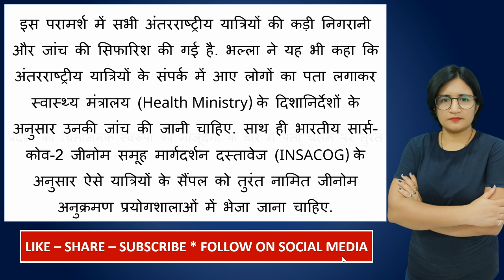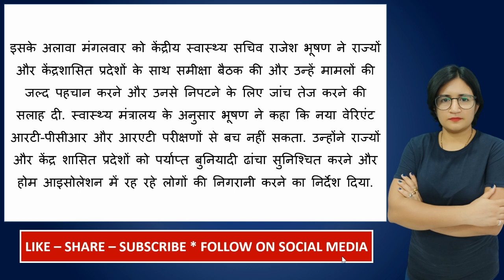MHA ने COVID-19 OMICRON GUIDELINES को 31 दिसंबर तक बढ़ाया राज्यों को किया सतर्क!!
ministry of home affairs orders and circulars
mha guidelines 2021
ministry of home affairs notification
mha full form
ministry of health and family welfare
guidelines for lockdown
maharashtra lockdown guidelines pdf 2021
mha guidelines june 2021
mha guidelines 2021
mha full form
government gr for covid-19
mha guidelines till 31 dec 2021
10 precautions of covid-19
precautions to be taken for covid-19
5 ways to prevent covid-19
coronavirus (covid-19) guidelines for the building and construction industry victoria
what are the covid-19 guidelines for travel to the dominican republic
government covid 19 guidelines
california covid 19 guidelines
moh covid 19 guidelines
new covid 19 guidelines
office covid 19 guidelines
restaurant covid 19 guidelines
covid-19 secure guidance
maharashtra travel guidelines today
mumbai domestic airport covid guidelines
latest quarantine rules in maharashtra
pune airport covid guidelines
maharashtra travel guidelines by road 2021
latest quarantine rules in mumbai
mumbai airport guidelines for domestic flights
maharashtra travel guidelines by train
omicron quick cmc
omicron catalogue
omicron.at
omicron safety
covid 19 omicron variant
omicron variant covid 19 south africa
omicron variant covid 19 australia
omicron covid 19 cases
omicron covid 19 india
omicron covid 19 singapore
omicron covid 19 australia
omicron covid 19 symptoms
omicron covid 19 cases in india
omicron covid 19 virus
omicron covid 19 variant in india
which town has the highest covid 19 cases
how many cases in odisha covid-19
omicron covid 19